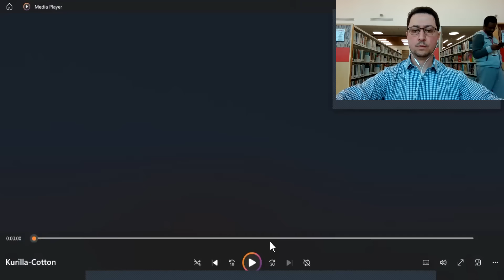آمریکا ناتوان در مهار انصارالله (حوثی‌ها) یمن؛ فرمانده سنتکام در جواب سناتور تام کاتن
تحلیل یوسف عزیزی
شنبه، ۱۹ اسفند ۱۴۰۲ / ۹ مارس ۲۰۲۴

جهت حمایت از برنامه‌های تحلیلی یوسف عزیزی، از روش‌های زیر استفاده نمایید:
خارج از ایران
در داخل ایران
حساب بانک پاسارگاد به نام یوسف عزیزی با مشخصات ذیل
شماره شبا
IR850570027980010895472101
شماره کارت
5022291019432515